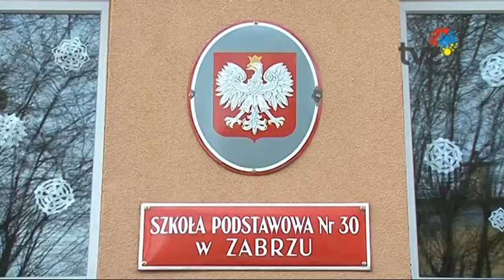SZKOŁA JAK NOWA